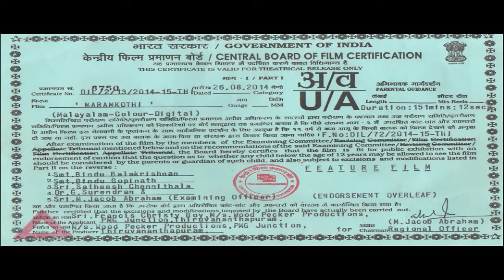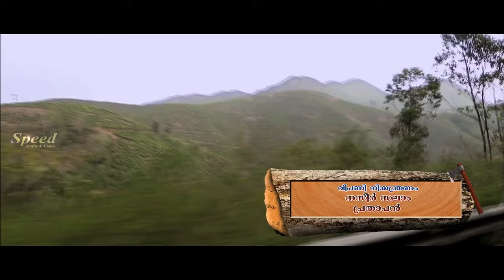Maramkothi Malayalam Full Movie | Poojitha Menon | Tini Tom | Sreejith Ravi | Mamukkoya | Indrans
Cinematography : Sinu Sidhardh
Editing : Kapil Gopalakrishnan
Art Direction : K Krishnankutty
Makeup : Sreejith Guruvayoor